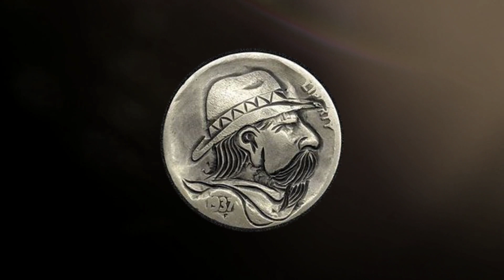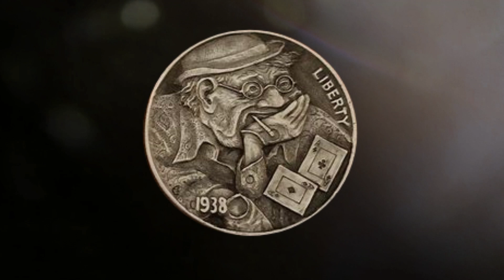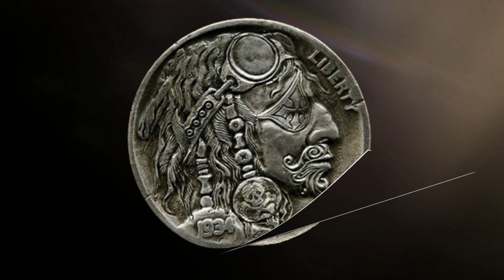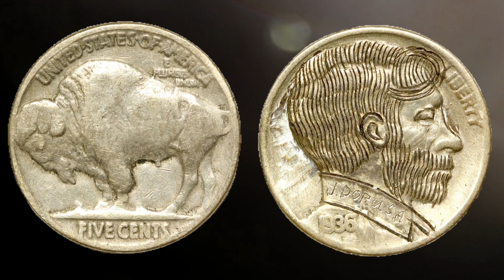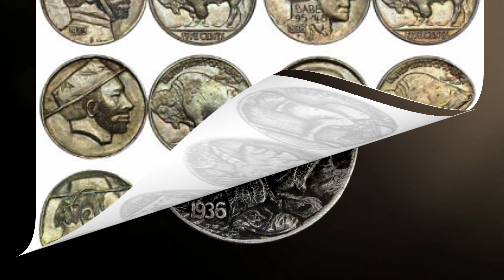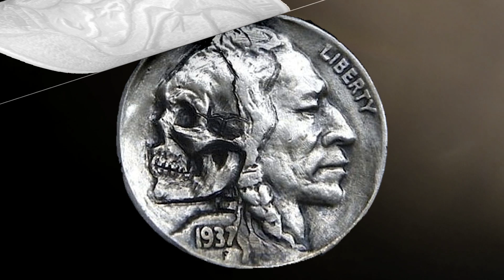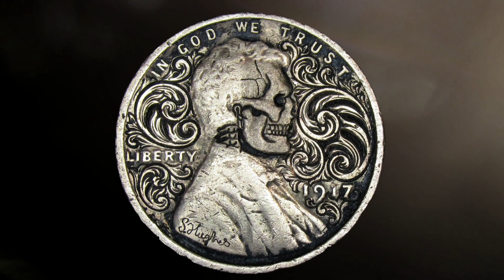What kind of Coins are these?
A reading and modification of the story listed below.

More Than A Nickel's Worth: A History of Hobo Nickels and Their Role In American Numismatics
By David Ferris - November 7, 2000
Second Place Winner PCGS Essay Contest 2000.
Pulled from PCGS.com on April 26 2024
They don't have the attractive glitz of a Commemorative Gold or the intriguing antiquity of a Colonial coin. They are not struck off any mint of the U.S. Treasury, and yet are arguably more deeply rooted in Americana culture than any other coin. These pieces are "hobo nickels,"

I'm here to try and provide the best information I can.

If you want to learn about the hobby, if you are a beginner and want the basic information you need to be a success, Then you are in the right place. These videos are meant to provide you good information on the essentials of the hobby, while providing simple yet in depth coverage of numismatic news and amazing

If you want to help me. Watch the content.

-- Silica Gel Dessicant Moisture absorbers
-- Gram/Jewelry Scale weight availability
-- Ping Tester
-- Strong Rare Earth Magnet with holder
-- Calipers Digital
-- Intercept Shield Holders, and Books: Museum Long Term Storage solutions
- Guardhouse Box for 1 ounce Silver Bars

Thank you all for your help and for your views.